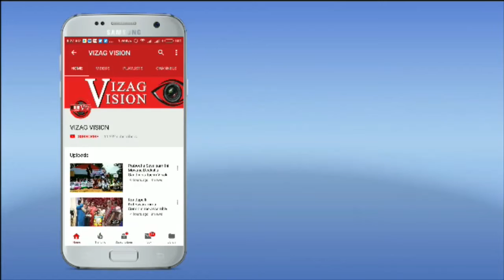3rd Annual Conference AP Society of Nephrology on 28th & 29th Dec at Park Hotel in Visakhapatnam,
3rd Annual Conference AP Society of Nephrology on 28th & 29th Dec at Park Hotel in Visakhapatnam,Vizagvision...